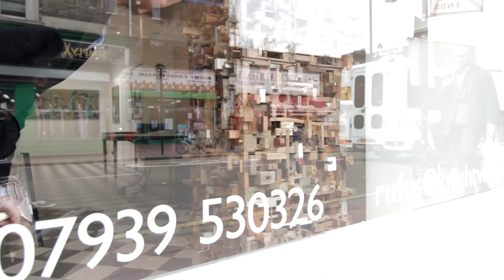Rufus Knight Webb Gallery Promo, Brixton, London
Knight-Webb Gallery is an independent art gallery in Brixton, London UK, curated by abstract painter Rufus Knight-Webb